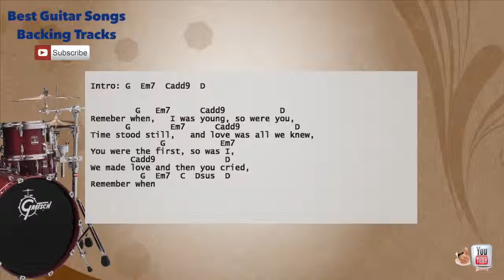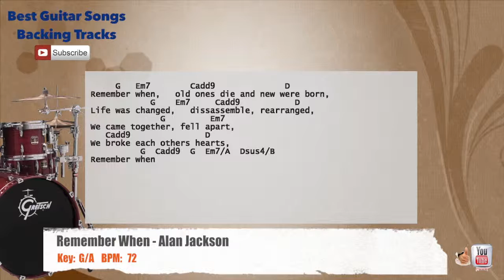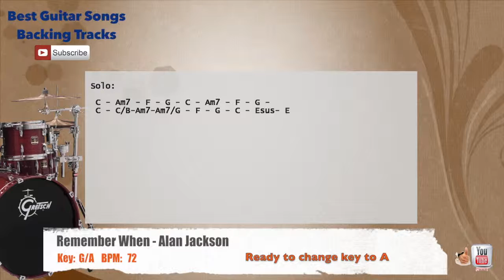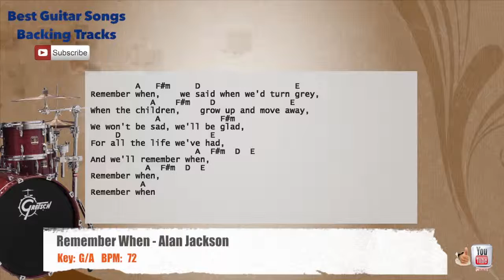🥁 Remember When - Alan Jackson Drums Backing Track with scale, chords and lyrics